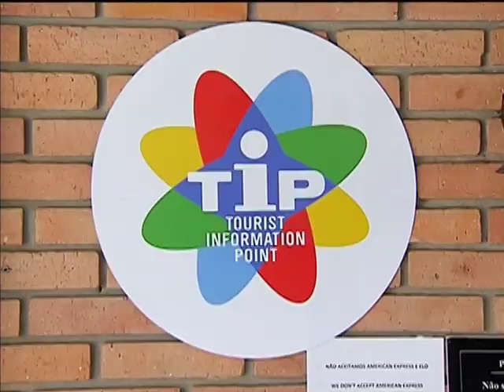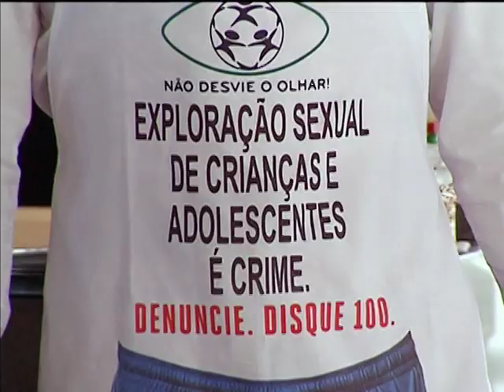Restaurantes de Curitiba funcionam como pontos de informação ao turista durante a Copa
NBR NOTÍCIAS - 19.06.14: Os restaurantes de Curitiba (PR), uma das cidades-sede da Copa 2014, estão funcionando como pontos de informação ao turista. A cidade deve receber 160 mil torcedores durante o Mundial. Além disso, cerca de 700 pessoas se ofereceram para participar do Programa Brasil Voluntário, do governo federal. Eles vão auxiliar os torcedores e turistas que vieram acompanhar os jogos.